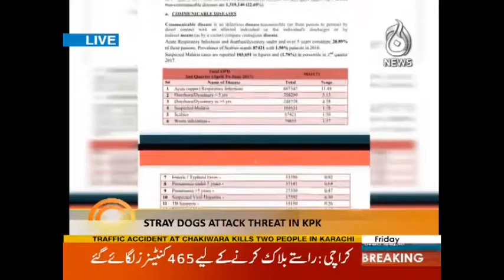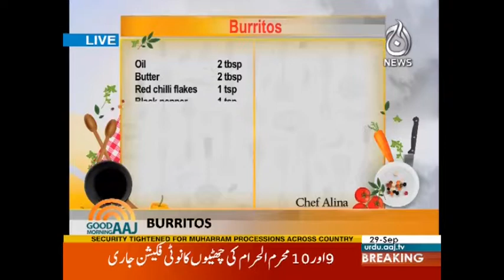Good Morning Aaj | No Funds For National Games! | 29 September 2017